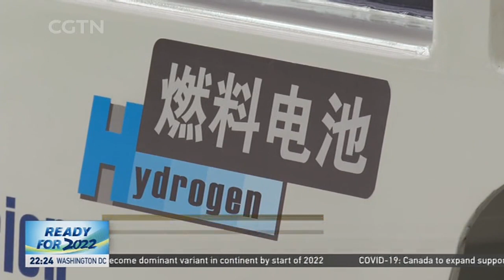Beijing 2022 | 氢能源将广泛应用于冬奥 Hydrogen energy demonstration application carried out.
Beijing 2022❄️
❄️Hydrogen energy demonstration application carried out.
❄️Move will accelerate application of hydrogen energy.
❄️Fuel cell vehicle seen as advanced application.